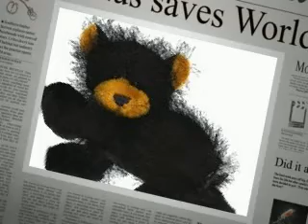My Webkinz theme song